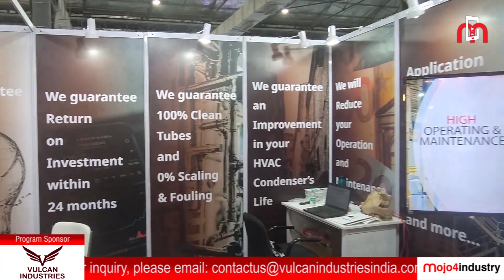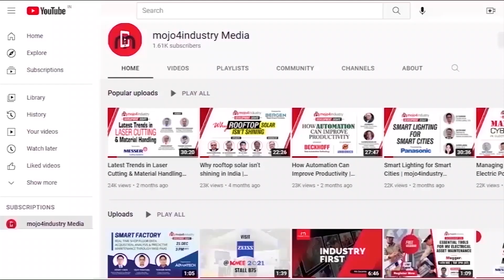Vulcan Industries displays Tube Cleaning Systems at ACREX India 2023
Incepted in 2011 as a start-up company, Mumbai based Vulcan Industries delivers solutions for mining, power generation, and solar power sectors. Of late, the company has ventured into HVAC industry with the launch of Automatic Tube Cleaning Systems and Condenser Tube Cleaning Balls which are critical for improving the efficiency and reliability of chillers.

“HVAC is a growing industry and there is a steady demand. Along with that, there is a great deal of potential for growth,” said Skanth Manian, Sr. Manager – Sales of Vulcan Industries while talking to mojo4industry on the sidelines of ACREX India 2023 in Mumbai. Tube cleaning systems and condenser tube cleaning balls offered by Vulcan Industries are designed to promote energy efficiency and energy conservation, informs Skanth.

He added, “With customized production capabilities, Vulcan can create Condenser Tube Cleaning Balls in any combination of specifications to ensure maximum efficiency and effectiveness in condenser cleaning.”

Watch this interview to know more about their start-up journey and product offerings.